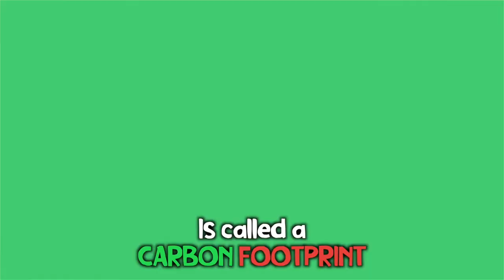Carbon Footprint | My Earth Songs | Lonnie Park and the Earth Band | Songs for Children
Carbon Footprint from My Earth Songs
Performed by Lonnie Park and the Earth Band
Songs for a Better World

An excerpt from:
My Earth Songs - Concert
Presented by Vivendi, in support of UNICEF

Songs we hear as children remain with us forever. That's why Vivendi, in support of UNICEF, has joined hands with award-winning artists from around the globe for a unique initiative on World Music Day - My Earth Songs Concert. Meant to instill the idea of building a better planet for all, especially future generations. Music being a universal language transcends borders and helps retain a message longer than words. Tune in to enjoy this rare mix of entertainment and education.

Produced & Written by Ricky Kej, Dominic D'Cruz, Lonnie Park
Lead Vocals, Acoustic & Electric Guitar, Dobro, Mandolin, Piano, Kazoo, Harmonica, Tambourine: Lonnie Park
Guest Vocalists: Lucy Kalantari, Jon Samson, Baaba Maal, Mariachi Divas De Cindy Shea, IP Singh
Keyboards: Ricky Kej
Flute: Wouter Kellerman, Ron Korb
Choir: Mzansi Youth Choir
Drums: Nate Horton
Guitars: Billy Golicki
Electric Guitar: John West
Bass: London McDaniel, Dominic D'Cruz
Backing Vocals: Jody Park, Missie Horton, Vanessa west
All Arrangements, Programming: Lonnie Park
Songs Recorded, Mixed & Mastered by: Lonnie Park
Additional Engineering: Vanil Veigas, Oscar Villa, Salvador Sandoval
Program mix and Master: Vanil Veigas

Mariachi Divas De Cindy Shea
Lead singer: Aileen Guerra
Background vocals: Aileen Guerra and Cindy Shea
Trumpets: Cindy Shea
Violins: Rocio Marron
Vihuela: Rachael Rodriguez
Guitar: Aileen Guerra
Guitarron: Desiree Rodriguez
Arranged by: Ellen Farrugia, Greg Farrugia

Visual Director: Shashank Akella, Pratheek Shetty, Sairam Sagiraju
Edited by: Shashank Akella, Pratheek Shetty, Rakshit Kumar,  Ravi Munimara
Graphics, VFX, and Grading: Pratheek Shetty, Shashank Akella
Promos: Pratheek Shetty
Artwork: Sanjib Paul
Additional Artwork: Nanda Venugopal
Special Thanks: Sri Bhushan Kumar, Neeraj Kalyan, Prosun Sen, Stephanie Raison, Meital Rusdia
Executive Producers: Vishnu Mohan, Raajh Singh